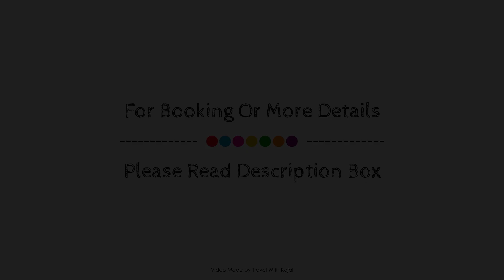Cozy and Romantic Place, Cavite, Philippines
Searching For
1. Cozy and Romantic Place - Cavite
2. Cozy and Romantic Place - Cavite Virtual Tour
3. Cozy and Romantic Place - Cavite Rooms
4. Cozy and Romantic Place - Cavite Amenities
5. Cozy and Romantic Place - Cavite Videos
6. Cozy and Romantic Place - Cavite Offers
7. Cozy and Romantic Place - Cavite Deals
Audio Credit:
Track Title: Reasons To Hope
Artist: Reed Mathis